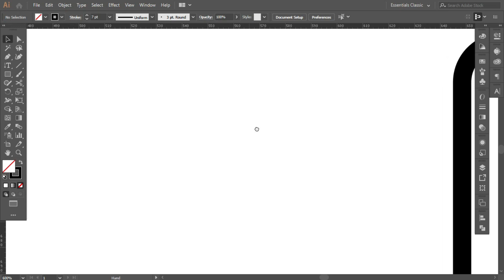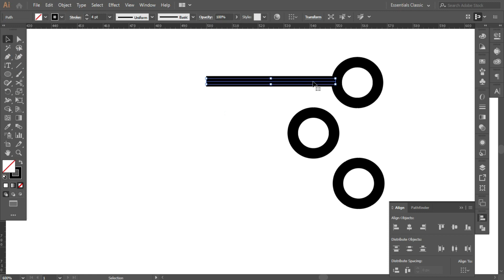How to Design Creative Tech Logo in Illustrator | logodesignprocess | SoftAsia Tech